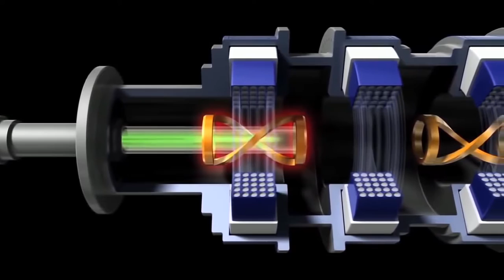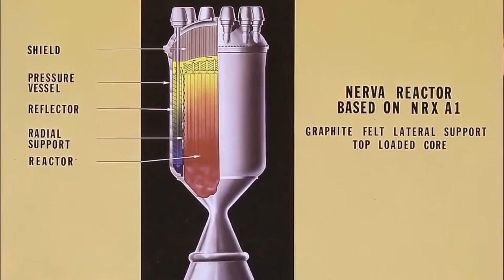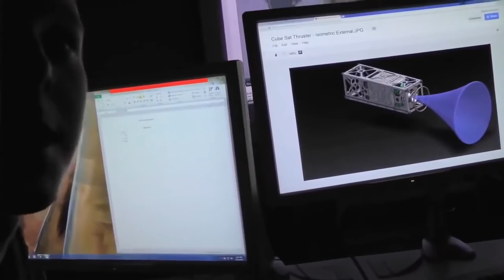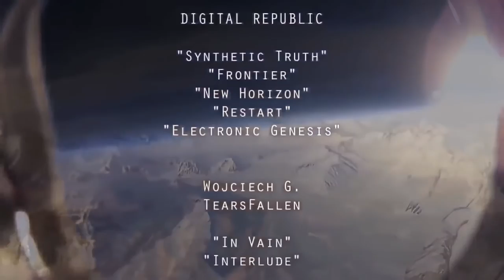To another galaxy